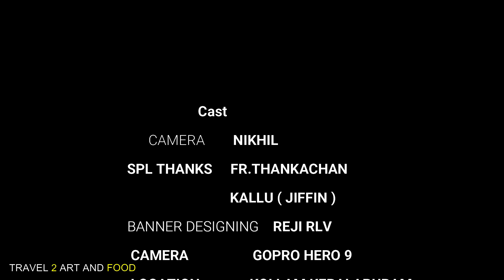KERALAPURAM MARYRANI CHURCH KOLLAM GLASS MOSAIC | STAINED GLASS | TRAVEL 2 ART AND FOOD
A warm welcome to all to my new video.

In this video we are showing our work at kollam Keralapuram Maryrani church. Mainly it is of Glass mosaic in this church which stands out the most.
Oil paintings are also a big part of this video. So everyone try to watch without skipping & enjoy.